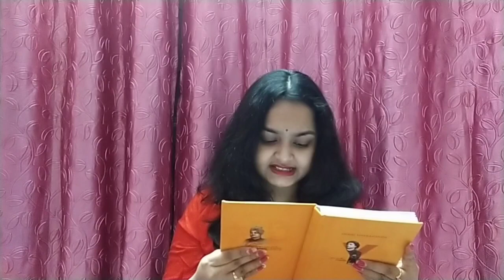২০২২ সালে পড়া সেরা ২০ বই|Top 20 books read in 2022|The best 20 books of 2022|২০২২ সালে পড়া উপন্যাস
২০২২ সালে পড়া সেরা ২০ বই|Top 20 books read in 2022|The best 20 books of 2022|২০২২ সালে আমার পড়া উপন্যাস|Books read in 2022|Novels read in 2022

Aghore ghumiye shib (অঘোরে ঘুমিয়ে শিব) by Debarati Mukhopadhyay (দেবারতি মুখোপাধ্যায়) book review from Rudra-Priyam series (রুদ্র প্রিয়ম সিরিজ)👇